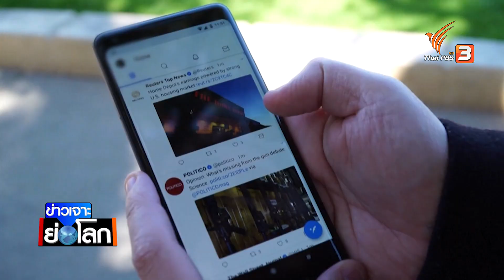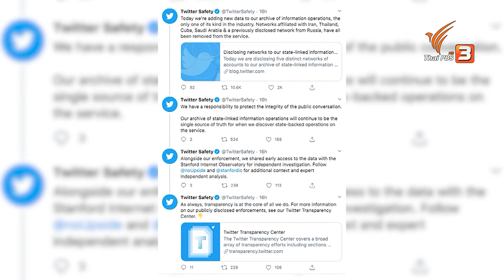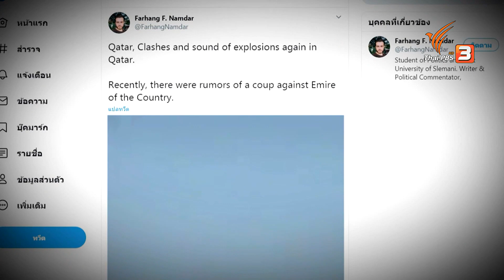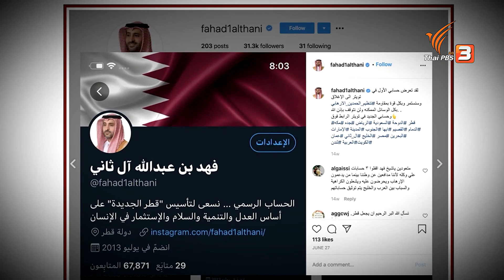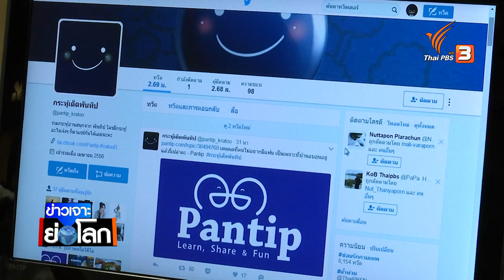ทวิตเตอร์ปิด 926 บัญชีไทย โยงกองทัพบกทำ IO